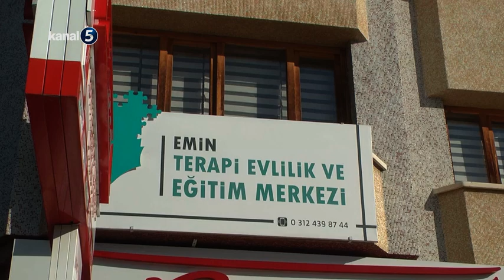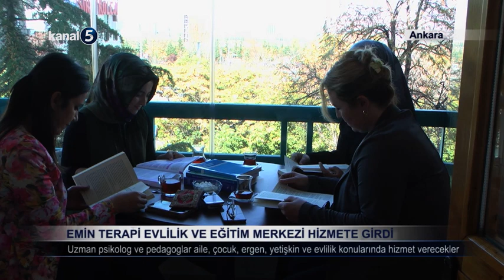Emin Terapi Evlilik ve Eğitim Merkezi